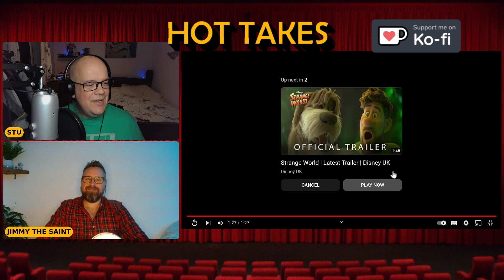Hot Takes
Each week on the Renaissance Men Podcast, Jimmy and Stu react to the latest trailers. In Hot Takes we have edited these segments down for you to easily digest.

In this episode Stu and Jimmy and react to the Elemental trailer.